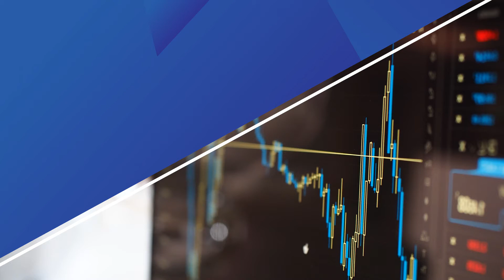每日市場前景| 10日3月2021年